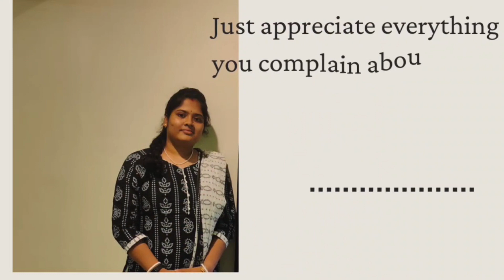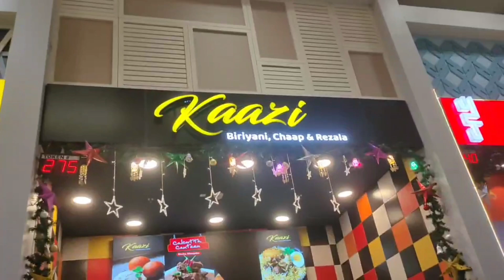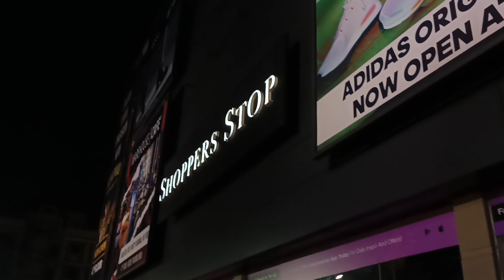শুনলাম সান্তা এসেছে তাই দেখা করতে চলে গেলাম☺😊🥰